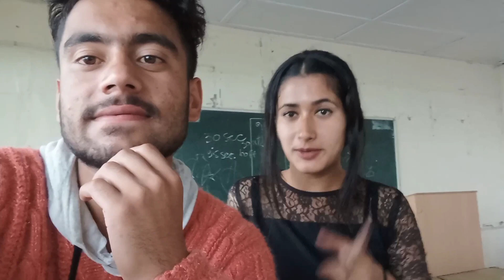Kotshera college mein seen hogya aaj 🥲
biggbossottseason2

College girls on bigg boss

Video By Stevan Manish sharma

Stevanvlogs